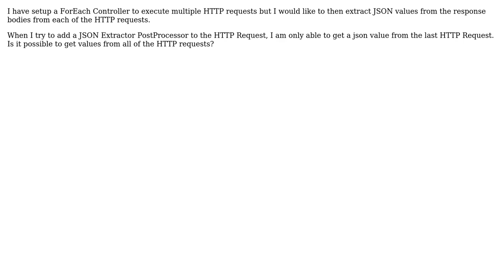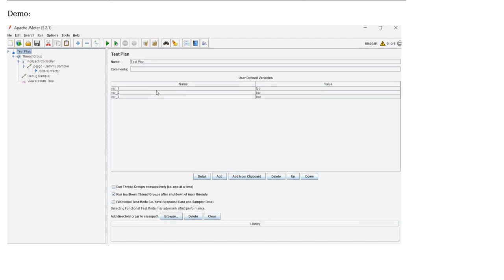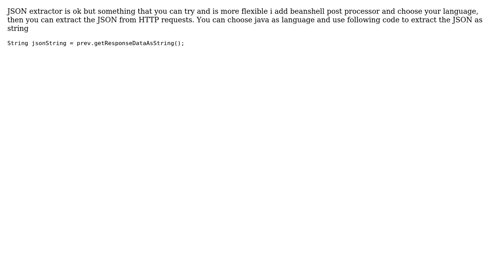JMeter Json Extractor for Multiple Http Requests (2 Solutions!!)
JMeter Json Extractor for Multiple Http Requests

With thanks & praise to God, and with thanks to the many people who have made this project possible! | Content (except music & images) licensed under CC BY-SA | Music | Images & others | With thanks to user technogecko user Gaganpreet Sran user Dmitri T and the Stack Exchange Network Trademarks are property of their respective owners. You are responsible for your own actions.